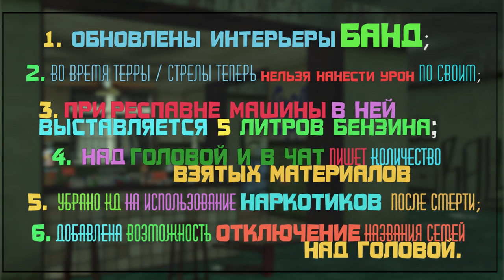ЛЕТНЕЕ ОБНОВЛЕНИЕ НА EVOLVE RP - GTA SAMP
IP сервера:
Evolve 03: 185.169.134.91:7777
• Для получения игровых денежных средств Вам необходимо пройти квест "Много машин".
• Без бонусов 200.000$, с бонусами - 400.000$